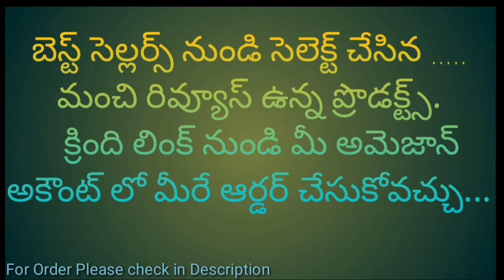stylishjewellery Silver Traditional Fashion jewellery | new models jewellery, necklace for women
I will show you best jewellery collections and best home decors items from best sellers in amazon.

For Order Please Use Below Links